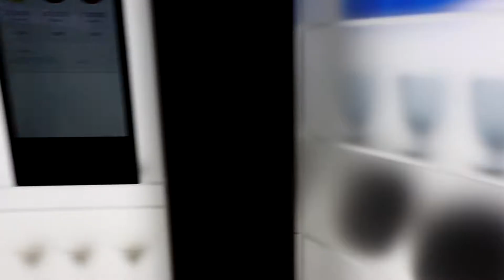IFA Look around City Cube Samsung [Tech];[IFA2017]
Hier ein  kleines Look around am Samsung stand. Da dieser etwas größer war und Technik aus den verschiedensten Teilen des täglichen Lebens beherbergt.
Song:        ES_Salutations - Christian Nanzell
▬▬▬▬ Kanäle

▬▬▬▬ Teamspeak3

                      ts63.nitrado.net:10900

▬▬▬▬ LIVESTREAM